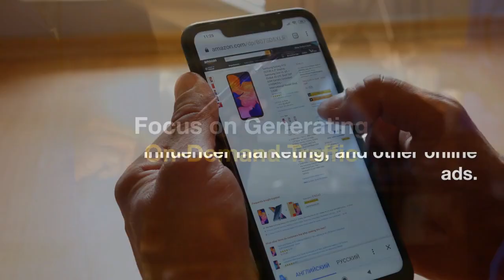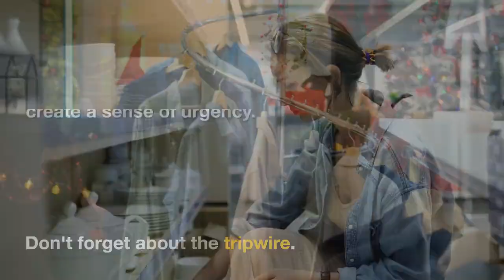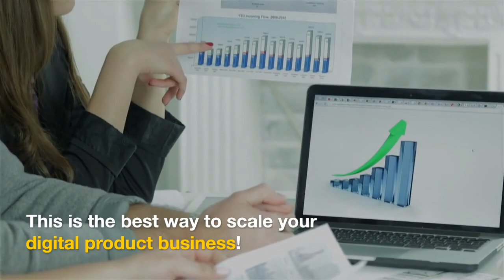Scaling Your Digital Product Business | WiFi Entrepreneur Channel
In this video, we dive into the art of scaling your digital product business. If you're an online entrepreneur aspiring to take your digital products to new heights, this video is a must-watch!

We explore the key strategies, tactics, and growth hacks that will propel your digital product business forward. Learn how to expand your customer base, optimize your sales funnels, and leverage automation to scale efficiently. This video is your roadmap to achieving greater success and impact in the digital product space.

But that's not all! We invite you to join our thriving online community, which boasts over 2.6 million entrepreneurs eager to assist you in your journey to making money online. Gain access to a wealth of free resources, training, and a supportive network of like-minded individuals.

🌐 Join our FREE Online Resource and Training Center for Online Entrepreneurs now

There, you'll find comprehensive information, case studies, and additional resources to fuel your growth.

🔔 Ready to scale your digital product business to new heights?